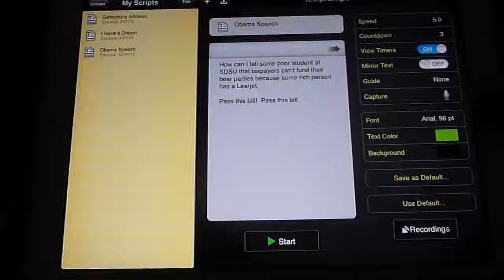12/14/11 iPad teleprompt app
I couldn't resist. I bought the TelePrompter app for my iPad and wrote an Obama speech to practice.